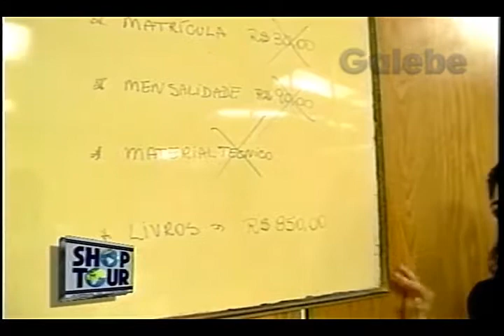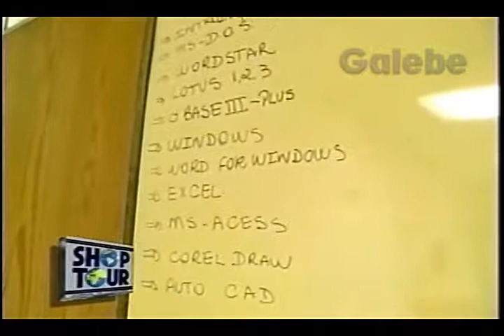INFORSHOP CLÁUDIA TENÓRIO GALEBE 01 04 1995